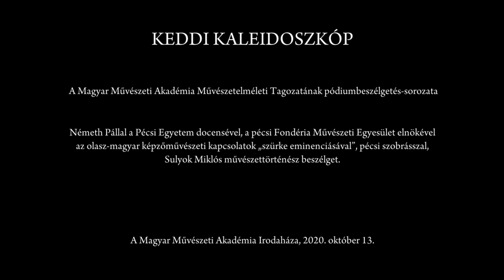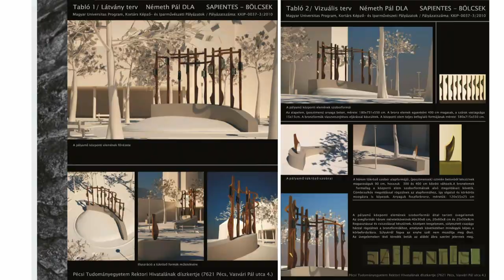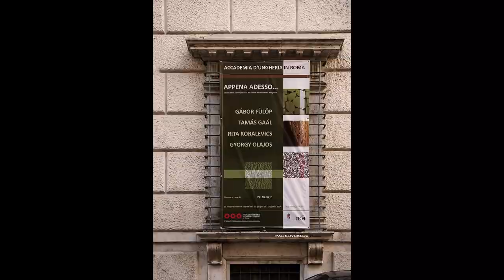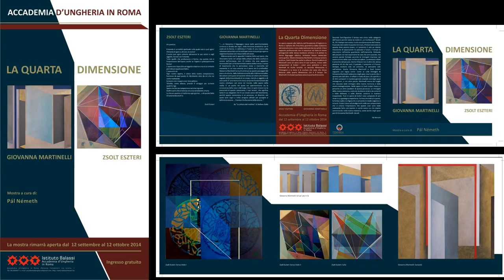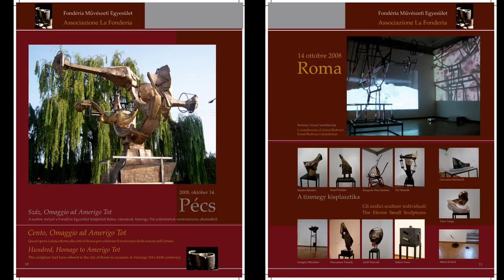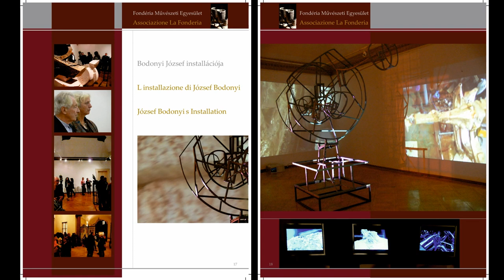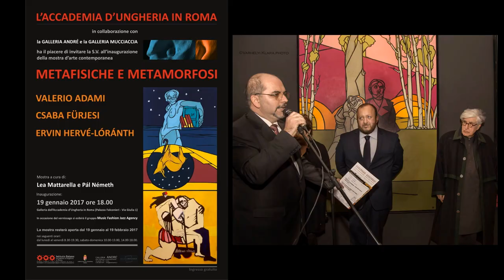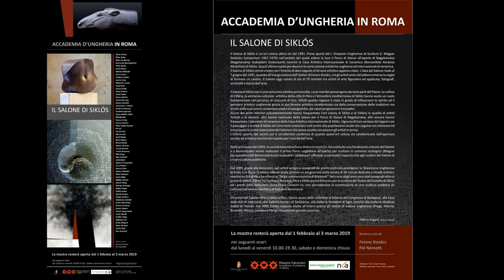Keddi Kaleidoszkóp – Németh Pál szobrászművésszel Sulyok Miklós művészettörténész beszélget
Keddi Kaleidoszkóp – A Magyar Művészeti Akadémia Művészetelméleti Tagozatának pódiumbeszélgetés-sorozata

Németh Pállal, a Pécsi Tudományegyetem docensével, a pécsi Fondéria Művészeti Egyesület elnökével, az olasz-magyar kapcsolatok „szürke eminenciásával” Sulyok Miklós művészettörténész beszélget.

A Magyar Művészeti Akadémia Irodaháza, 2020. október 13.